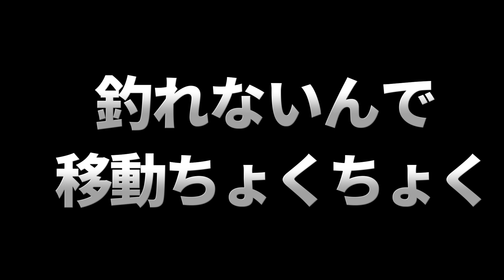【ショウサイフグ釣り】絶好調!!外房フグ釣り 【大原港･利永丸】 カットウフグ 【釣りガール】【高級魚】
今回は大原港の利永丸さんからフグ釣りへ行ってきました!!
前回のフグ釣り釣果を超える事が出来るのか!?絶品高級魚を大漁ゲットすべく、奮闘してきました!!
とっても楽しい釣行になりました～!!